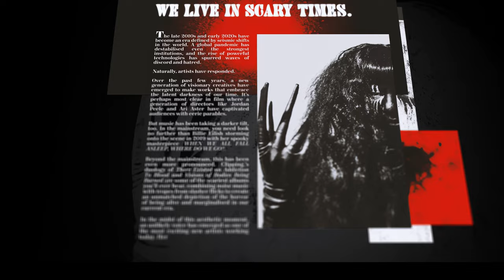Polyphonic Magazine — Official Trailer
The modern music world is a cornucopia of diverse artists with unique voices. Never before have so many been able to create and distribute their own sounds. Channeling the visual aesthetics and journalistic ethos of the great music magazines of old, Polyphonic Magazine profiles some of the most interesting artists working today.

Coming to Nebula October 26th.